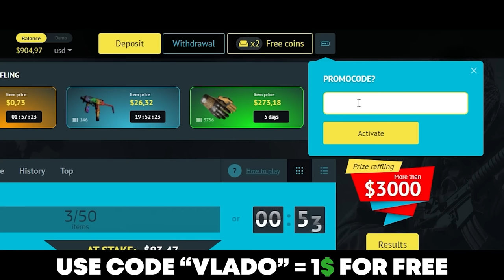BEST CSGO MOMENTS OF 2023!!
Use code "VLADO" to get 1$ BONUS to your deposit ✅